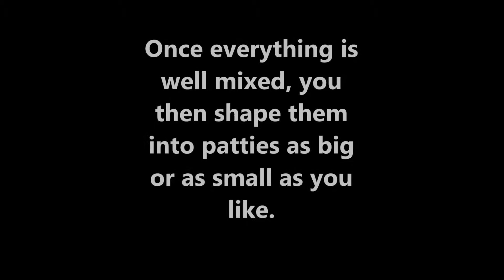Wild Salmon Burgers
This video walks you through how we make a little more than 3  pounds of fresh wild salmon stretch to 17 serving portions of salmon burgers.